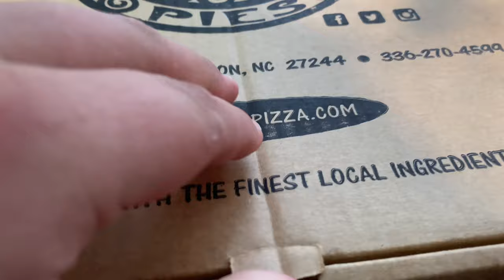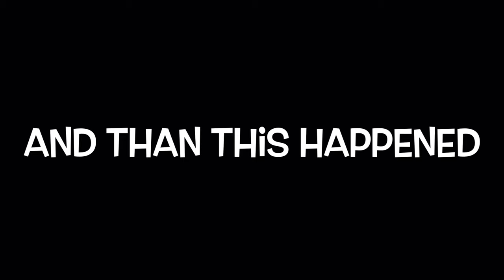College Tour Vlog!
In todays vlog, we spend a week touring colleges in the Carolinas and Georgia area. It was great fun.

Shoutout to everyone who came with me on the tours, you are all specimens of human creation-
Mr. May
Mrs. Dickerson
Barrett
Christopher
Kate
Miller
(other names I may have forgotten)

Hello stud. Thank you for clicking on this video. You are truly  a specimen of human creation. Quite simply, I can't help but notice how handsome you look right now - great job sport.
SHEEEEESH

Music used-
Life is a Highway - Rascal Flats
Real Gone - Sheryl Crow
Run Through The Jungle - Creedance Clearwater Survival
NFL Trap remix - Trap Music Now
Infinity - Alex Wernberg
Return - Alex Wernberg